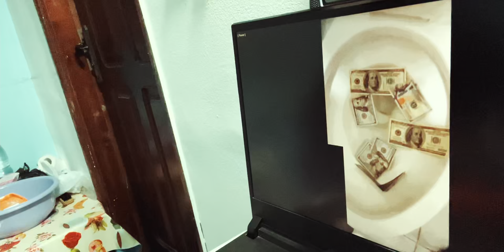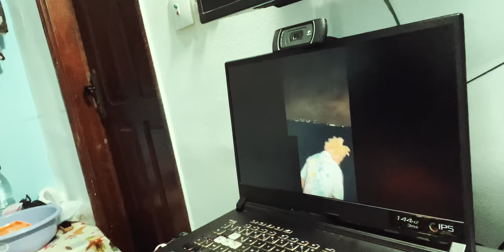Le Rappeur Kodak Black jette de l'argent dans l'océan